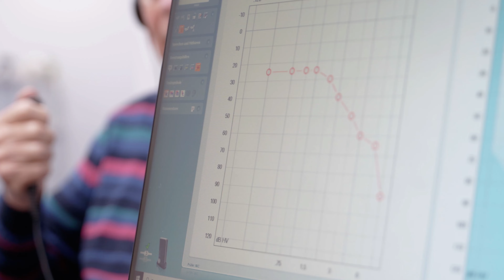Hörgeräteakustiker in Werne & Bönen | Hörstudio Steinberg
Schwerhörige, Musiker und Senioren vertrauen auf die Kompetenz von Hörakustik Teigelkötter & Steinberg GmbH. In unseren beiden Fachgeschäften in Werne und Bönen betreut Hörgeräteakustiker Ronald Steinberg mit seinem Team eine große Zahl zufriedener Kunden im Kreis Unna. Mit hoher Qualifikation, Erfahrung, Freundlichkeit und Entgegenkommen schenken wir Ihnen unser Ohr in jedem unserer Hörstudios. Im Gegensatz zu den großen Ketten nehmen wir uns viel mehr Zeit, Ihre Sorgen und Bedürfnisse ernst zu nehmen. Diesen Anspruch stellen wir an uns selbst.